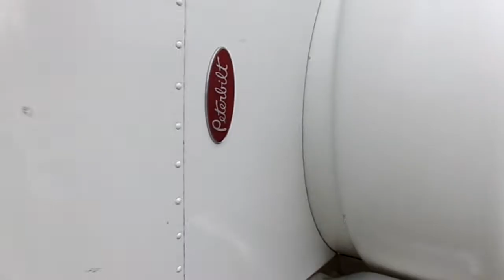EK6980 Selling Dec 2nd on BigIron auctions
BIGIRON